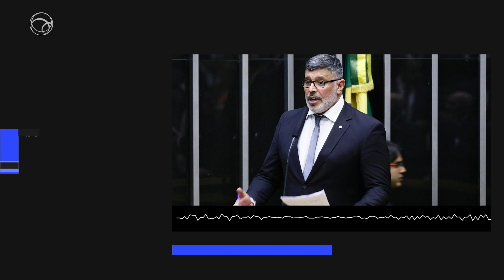EM REDE DE FAKE NEWS BOLSONARISTA, FROTA LISTA OLAVO, DEPUTADOS E EMPRESÁRIO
Apoiador de primeira hora do então candidato à Presidência Jair Bolsonaro (PSL), desde o início de 2018, Alexandre Frota (PSDB-SP) rompeu com o presidente há cerca de dois meses. Desde então, é um de seus críticos mais veementes. Na última quarta-feira (30), foi à CPMI (Comissão Parlamentar Mista de Inquérito) das Fake News e fez uma série de acusações ao governo. Já em entrevista exclusiva que concedeu ao UOL nesta sexta, o deputado federal deu ainda mais detalhes e nomes supostamente envolvidos no caso.